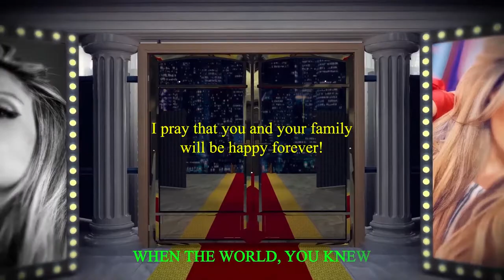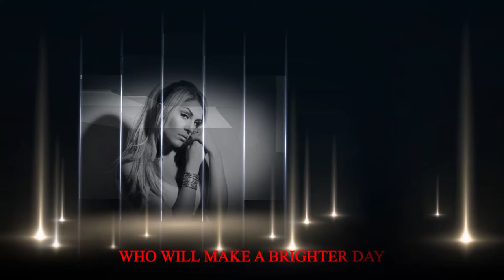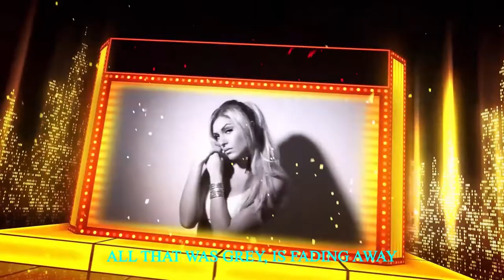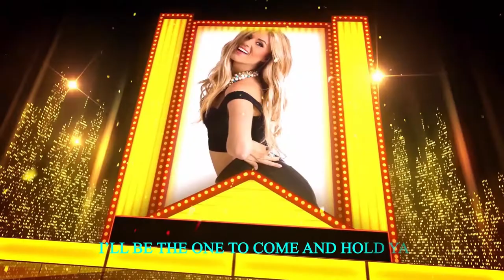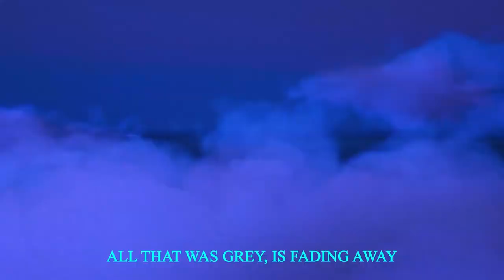Alive Galaxy - We Stand Together Pray for world peace! - Music label audition dot com released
Alive Galaxy - We Stand Together newest version - Music Video - Music label audition dot com released

We Stand Together newest version

When the world, you knew
Feels a little colder
The weight is on your shoulder
It’s true

And the way, we lived
Is changing now we’re older
That life we knew is over
broken in two

With a brand new day
Comes a lesson from past
the modern things we have
won’t keep us safe

We need peace and love
To find beauty in the breeze
Find love for the simple things
We used to crave

Pre CH

Cuz all you need
Is a second to remember

Everybody has there burdens
To contend with

Won’t you please just remember
How the world came together as one.
When all looked like done

Chorus

Who will make a brighter day
All that was grey, is fading away

When all of this over,
(We’ll hold on to it)
We’ll hold on to all the good
Was done

BRIDGE

When you feel you’re falling down
And there’s nobody around
Just reach out for the touch of my hand

When the weight is on your shoulder
I’ll be the one to come and hold ya
Brother

CHORUS

Alive Galaxy is producing EDM music from Japan under the influence of Alan Walker, Ariana Grande.
AIVOOV supplies music videos to YouTube and provides apps for smart TVs.